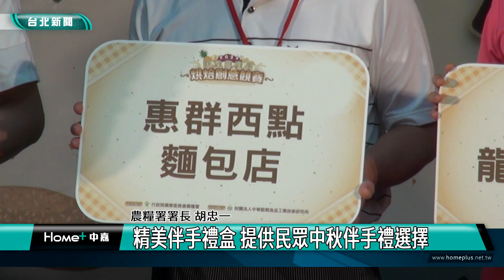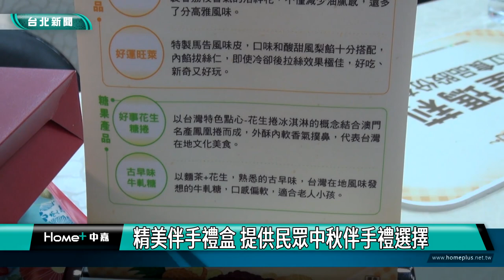麵包推薦|烘焙|美食|國產農產烘焙創意競賽 擴大烘焙應用層面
國產農產烘焙創意競賽 擴大烘焙應用層面

以紅豆、鳳梨、花生為原料，可以做出什麼樣的創意烘焙品呢？農糧署舉辦競賽，揭曉獲勝隊伍，各具巧思，創意無限，8月1號開賣，歡迎民眾支持國產原料製作的創意食品。